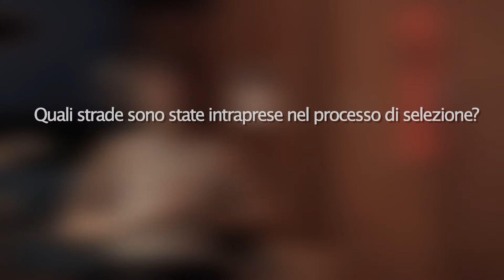LOVERS 2017 - Intervista a Irene Dionisio: la selezione